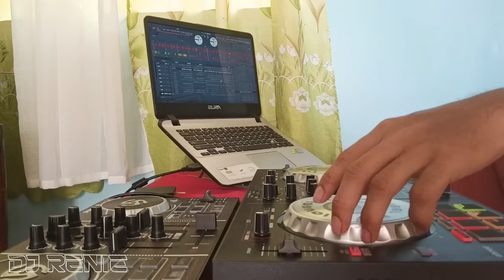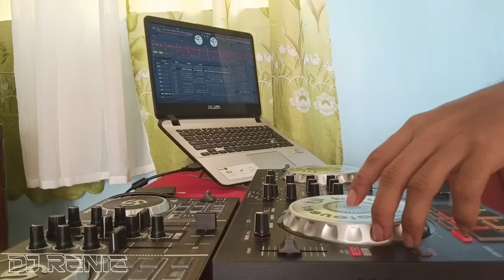ASOKA BUDOTS 2024 - NONSTOP BUDOTS VIRAL REMIX - TIKTOK TREND BUDOTS DISCO REMIX